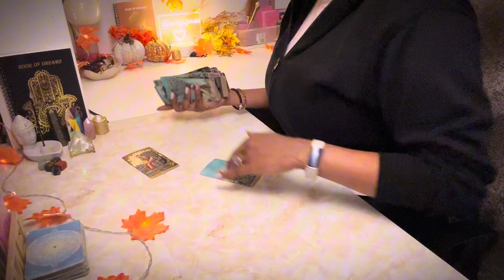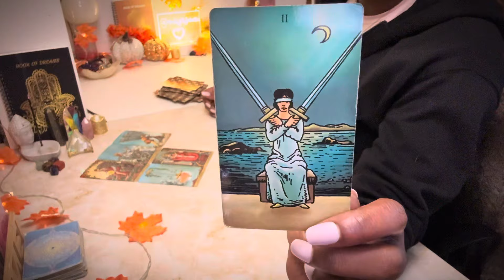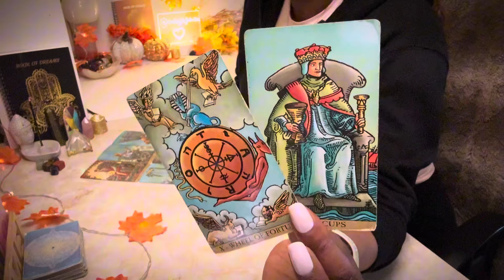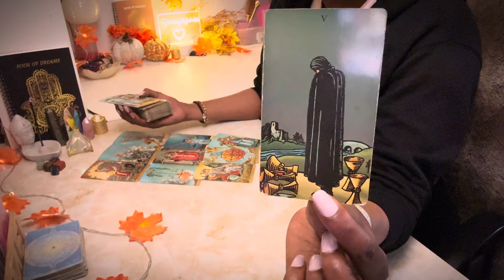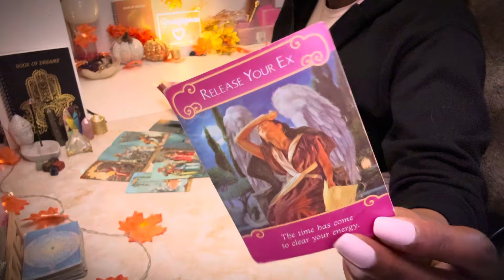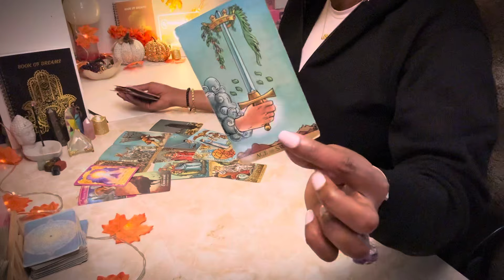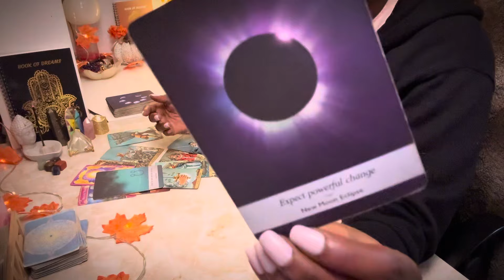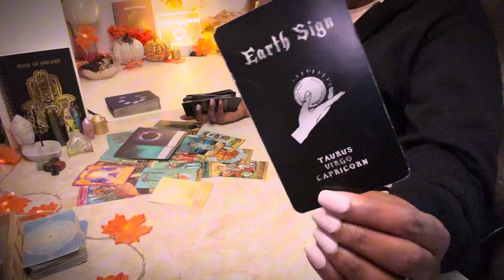CANCER ♋️ : LOVE STILL LIVES HERE!❤️THIS CONVERSATION NEEDS TO HAPPEN | Tarot October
Cancer weekly Tarot Reading October 2024

NEW CHANNEL ! ⬇️ ⬇️ ⬇️
TAROT DECKS  USED ⬇️⬇️
MY TOP 10 BOOKS FOR SELF-EMPROVEMENT⬇️📚

1. "STILLNESS SPEAKS BY EKHART TOLLE "
2. "A NEW EARTH BY EKHART TOLLE"
3. "ATOMIC HABBITS BY JAMES CLEAR"
4. "THE 7 HABBITS OF HIGHLY EFFECTIVE PEOPLE"
5. "THE FOUR ARGEEMENTS BY DON MIGUEL RUIZ"
6. "YOU BECOME WHAT YOU THINK"
7. "THE POWER OF LETTING GO"
8. "BE YOUR FUTURE SELF NOW"
9. "THE 5AM CLUB"
10. "THE POWER OF DECIPLINE"